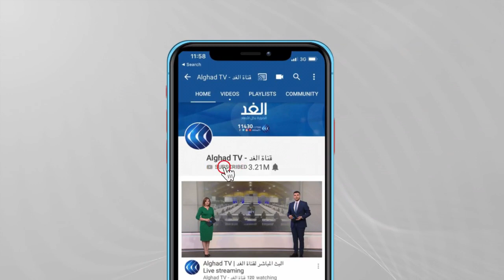شاهد | جلسة خاصة لمجلس الأمن الدولي لبحث مستجدات الأوضاع في أفغانستان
دعا الأمين العام للأمم المتحدة أنطونيو_جوتيريش مجلس_الأمن الدولي إلى استخدام كل الأدوات المتاحة؛ للقضاء على ما وصفه بالتهديد الإرهابي العالمي في أفغانستان وضمان احترام حقوق الإنسان. وخلال جلسة لمجلس الأمن حول أفغانستان، دعا جوتيريش كل دول العالم إلى استقبال اللاجئين الأفغان والتخلي عن ترحيلهم. كما حث جوتيريش حركة طالبان على ممارسة أقصى درجات ضبط النفس لحفظ الأرواح. وقال جوتيريش إن وجود الأمم المتحدة في أفغانستان سيتكيف مع الوضع الأمني لكنه سيستمر. من جانبه دعا قال ممثل أفغانستان لدى الأمم المتحدة كاي أيدي، مجلس الأمن إلى عدم الاعتراف بسلطة حركة طالبان واستخدام كل الوسائل المتاحة للدعوة لوقف فوري للعنف واحترام حقوق الإنسان والقانون الدولي الإنساني في بلاده. وأضاف أن سكان العاصمة كابول يعيشون في حالة خوف، داعيا إلى قيام حكومة انتقالية تضم كل الطوائف والأقليات وتحترم حقوق الإنسان...